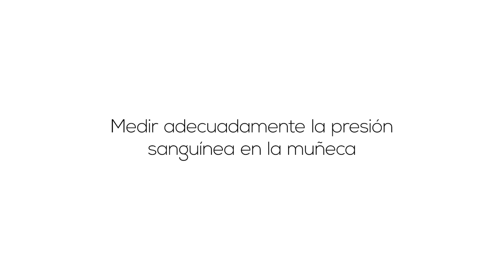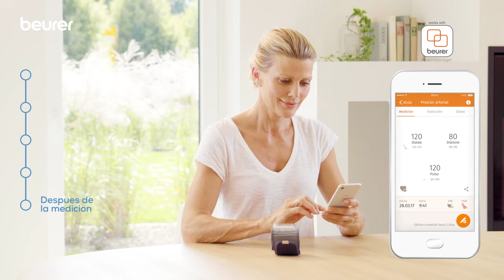Como tomarse la presión utilizando un tensiometro de muñeca Beurer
Guía práctica e indicaciones sobre como tomarse la presión utilizando tensiómetros de muñeca.